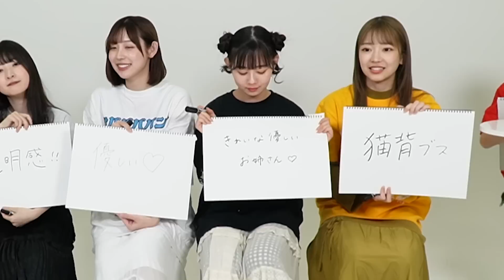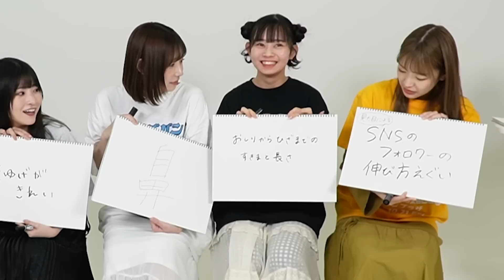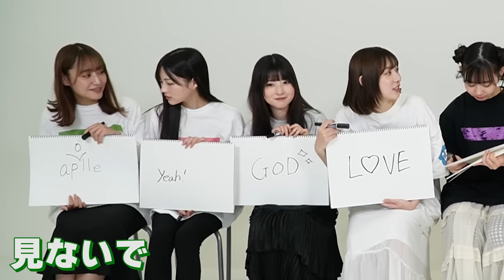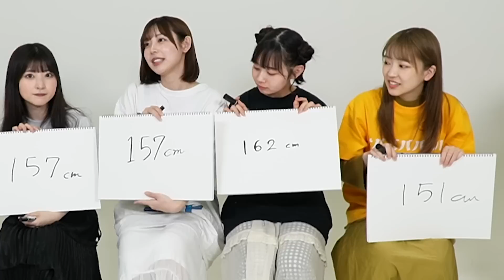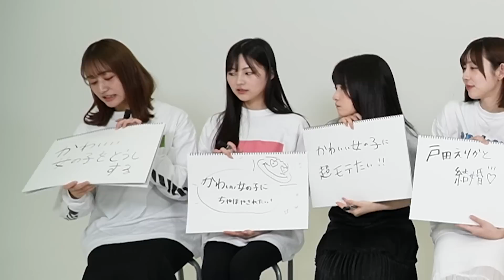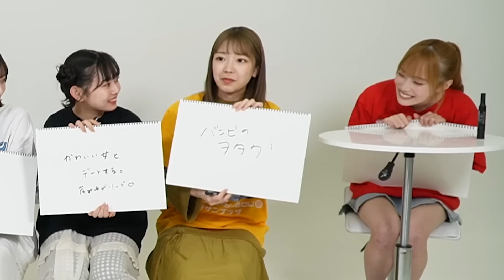【王決定戦】岸みゆを1番理解しているメンバーは誰？！みんな〜当ててみゆ〜？♡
📺ババババンビ のババババングミ📺
岸みゆ王決定戦👑❗️
王決定戦も中盤😏今回の王は誰の手に…？✨

0:00 岸みゆ王決定戦！
1:27 みおちに初めて会った時の第一印象は？
3:41 宇咲の1番好きなところは？
6:01  岸みゆが1番好きな英単語は？
8:04 生まれ変わったら身長何cmになりたい？
10:30 男の子に生まれ変わったら何したい？
12:33 岸みゆ王がついに決定！